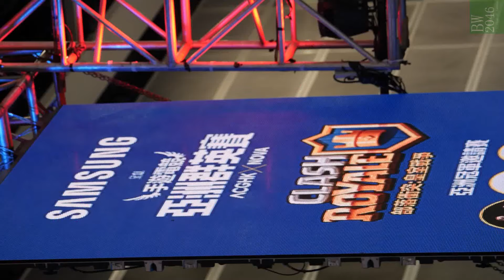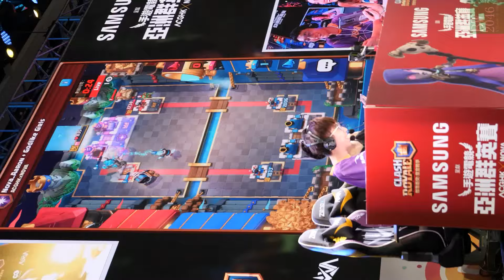(手機版) 動漫大使 Godlike Girls : 鄧以婷、葉蒨文 - 清涼美腿打機鬥一番 @ 第二十屆香港動漫電玩節 ACGHK 2018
鄧以婷 + Nova_Aul vs. 葉蒨文 + Nova_Aaron

Samsung 呈獻手遊電競大賽
今屆動漫電玩節首度舉辦「電競嘉年華」，當中 Samsung 將呈獻手遊電競亞洲群英賽 ACGHK x NOVA「皇室戰爭亞洲冠軍邀請賽」與「爐石戰記港台冠軍邀請賽」，以手機作為電競主打元素。

動漫大使 Godlike Girls : 鄧以婷、葉蒨文、林泳淘、楊嘉欣、李君妍

日期： 29/07/2018
活動： 2018第二十屆香港動漫電玩節
《SAMSUNG 呈獻- 手遊電競亞洲群英賽 ACGHK X NOVA》
地點： 香港會議展覽中心